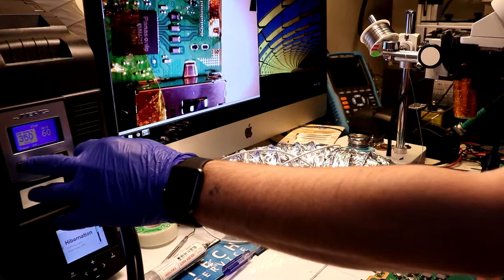ps4 hdmi fix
If This Video Help you... How to Support Qs Tech Service YouTube Channel with a small donation